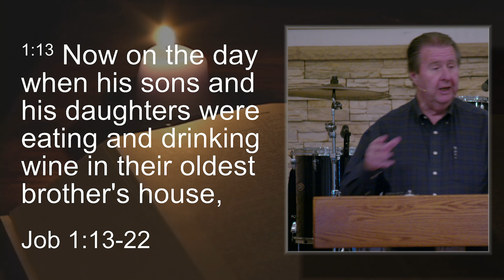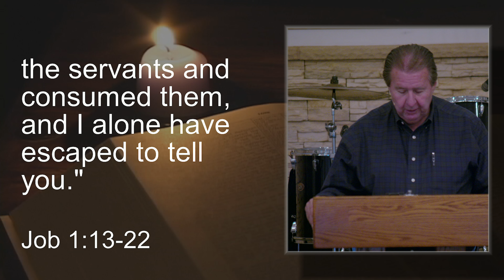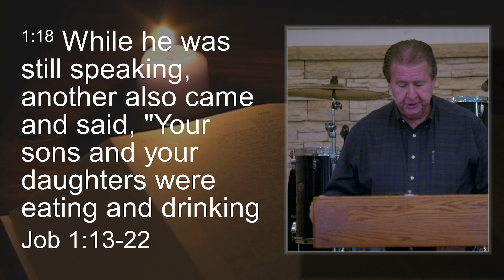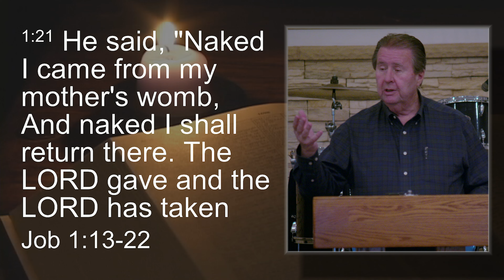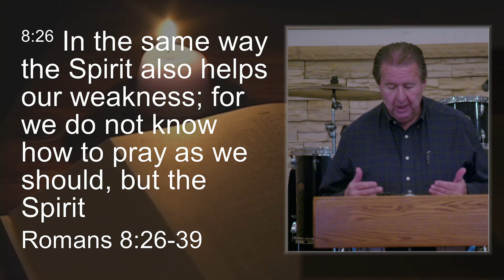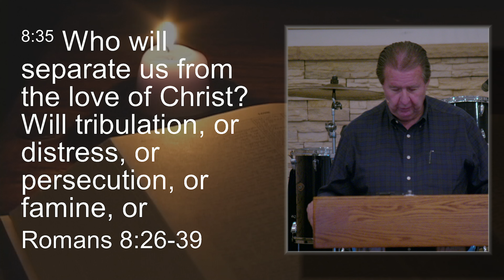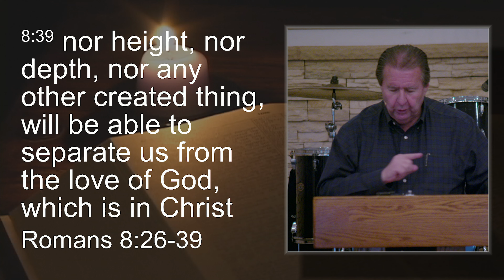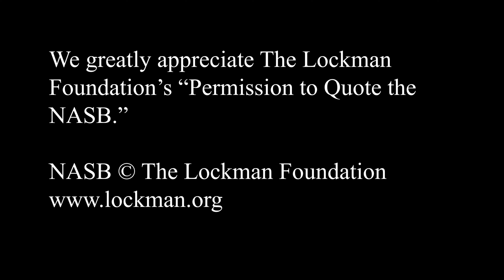501 FBCWest | Job’s Wealth and Family Are Taken Away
“Job’s Wealth and Family Are Taken Away”

Sermon Notes
Job 1:13 – 19 Job experiences tragedy
Job 1:20 – 22 Job’s response is to worship and not sin
Romans 8:26 & 27 The Spirit helps us by interceding
Romans 8:28 – 30 God causes all things to work together for good to those who love Him and are called according to His purpose
Romans 8:31 - 39 Nothing can separate us from the love of God